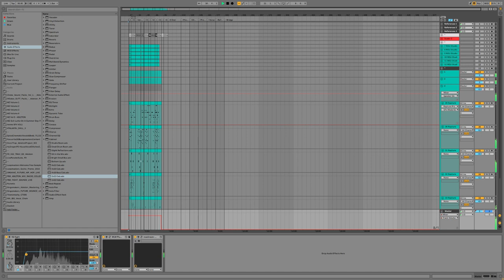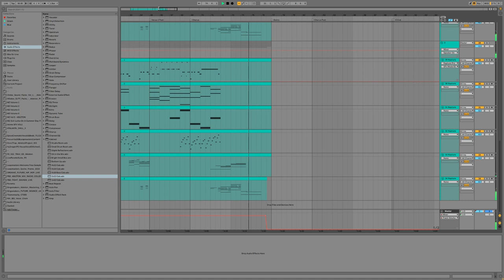Cloudy Sky | RPG Piano | Royalty free + MIDI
BPM 90 - D Major Pentatonic - RPG Piano